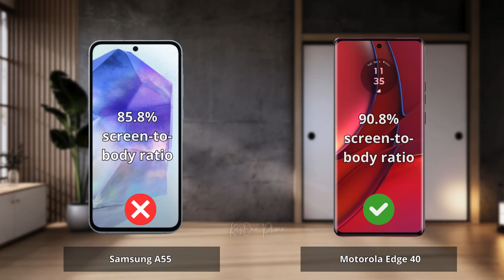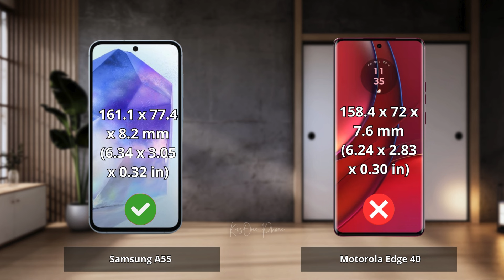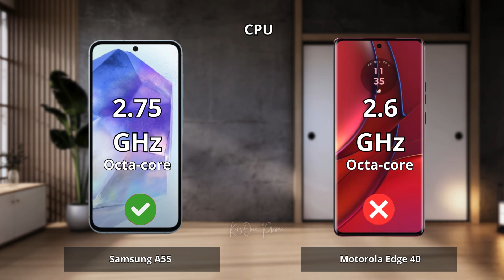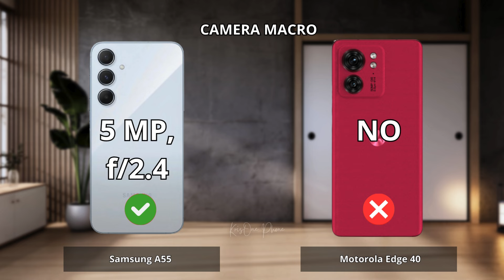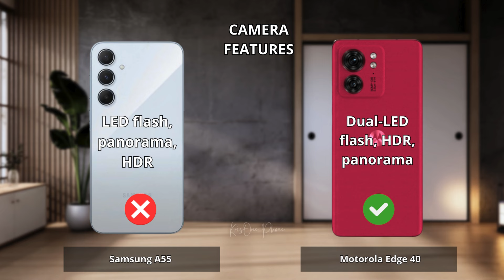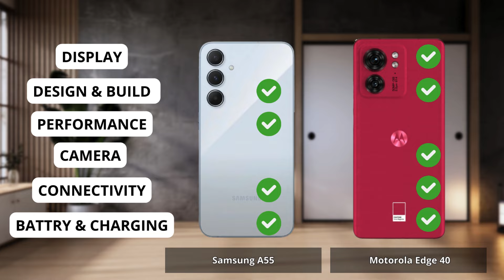Samsung A55 vs Motorola Edge 40 Full comparison ⚡Which one is Best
Samsung a55 vs Motorola Edge 40 | Full Comparison | Which one is best for you ? Which is the Best "PRO" Phone ?

0:00 Intro Samsung a55 vs Motorola Edge 40
0:06 Display Test Samsung a55 vs Motorola Edge 40
1:15 Desain and Build Test Samsung a55 vs Motorola Edge 40
1:58 Performance Test Samsung a55 vs Motorola Edge 40
3:05 Camera Test Samsung a55 vs Motorola Edge 40
4:36 Conectivity Test Samsung a55 vs Motorola Edge 40
5:35 Battrey and Charging Test Samsung a55 vs Motorola Edge 40
6:34 Result Samsung a55 vs Motorola Edge 40